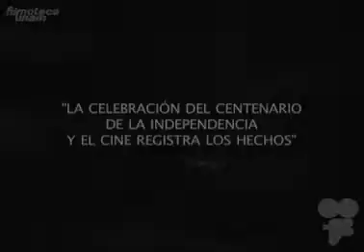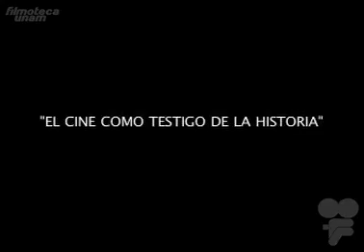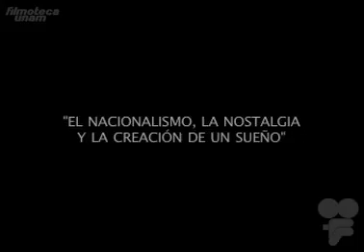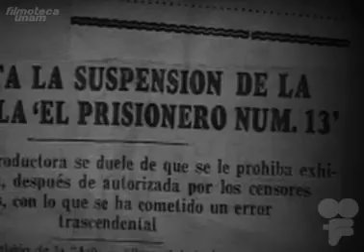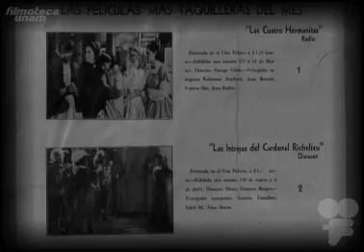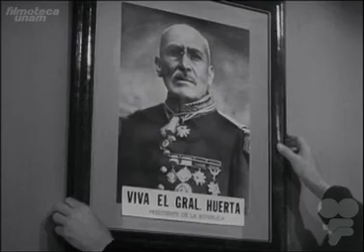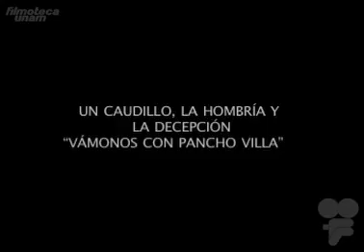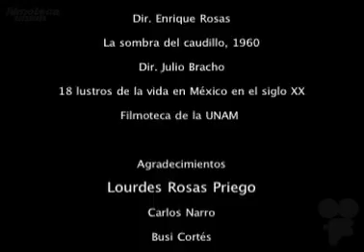La revolución desde la butaca - Miradas al cine mexicano / Cine en Línea - Filmoteca UNAM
LA REVOLUCIÓN DESDE LA BUTACA
Director: Héctor Ramírez Williams

México, 2011

Serie: Miradas al cine mexicano / Cine en Línea - Filmoteca UNAM

Esta sección busca acercar al público a la obra cinematográfica de directores y actores del cine mexicano.
Mimí Derba es un documental que cuenta la historia de una de las pioneras en la actuación y producción cinematográfica en nuestro país. En 1917, junto con el fotógrafo Enrique Rosas, fundó una de las primeras productoras de cine: Azteca Films. Asimismo, fue la pionera en la dirección de cine con la cinta “La tigresa”. Posteriormente se convirtió en una de las mejores actrices de soporte de la época de oro del cine mexicano, en donde interpretó a la mujer refinada y severa.

La Revolución desde la butaca es un documental que reflexiona sobre la visión del realizador Fernando de Fuentes acerca de la Revolución Mexicana, a partir de la denominada Trilogía de la Revolución, compuesta por sus películas El compadre Mendoza, Vámonos con Pancho Villa y El Prisionero 13. Asimismo, nos plantea cómo es que el cine entrelaza el documental y la ficción en el imaginario del público sobre este hecho histórico.

También puedes ver esta y otras películas en Cine en línea de Filmoteca UNAM